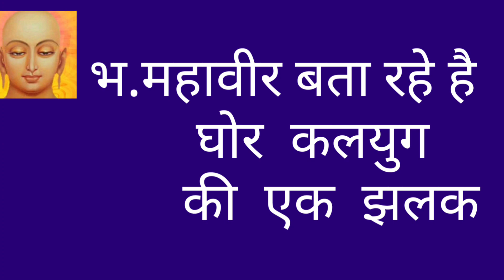kaal chakra/kaal chakra today /samay chakra /jain kaal chakra/kaal chakra Jainism/6 aara in Jainism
kaal chakra kya hai
6th aara in Jainism